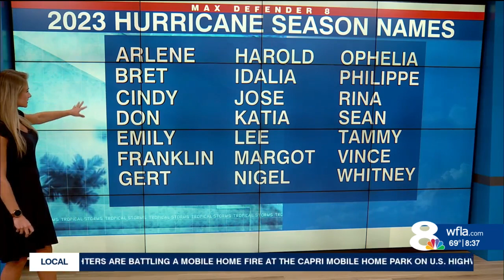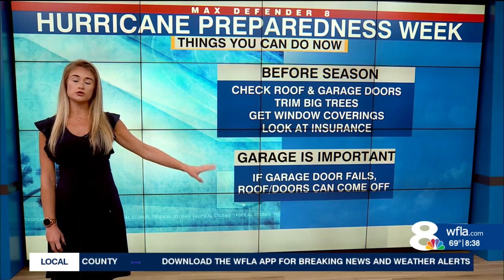100 days to the 2023 hurricane season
100 days to the 2023 hurricane season: Meteorologist Amanda Holly breaks down the list of names this year and what you can do now to prepare.